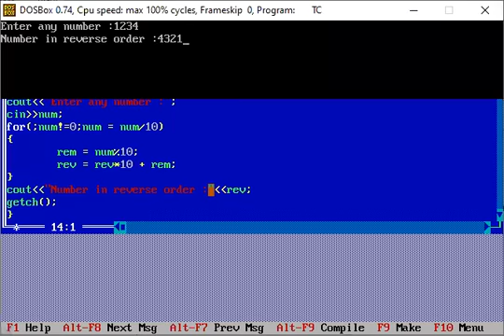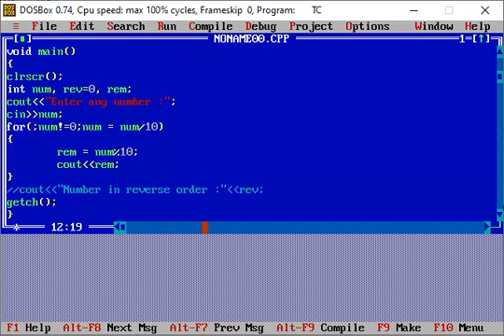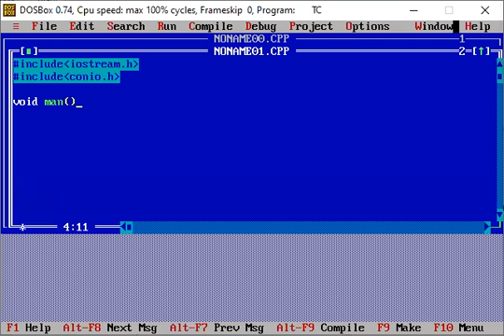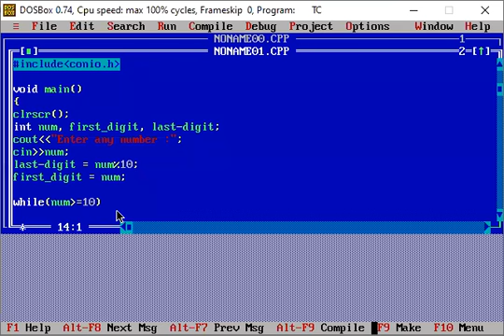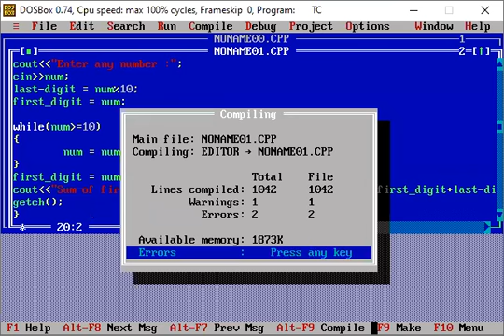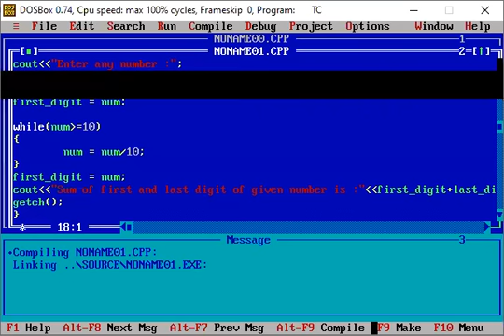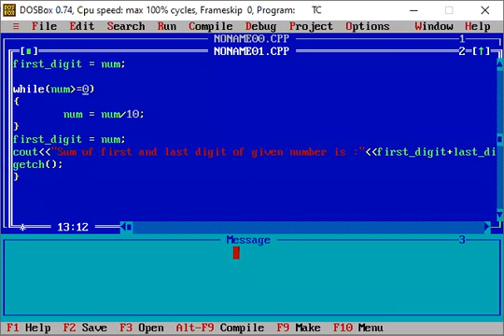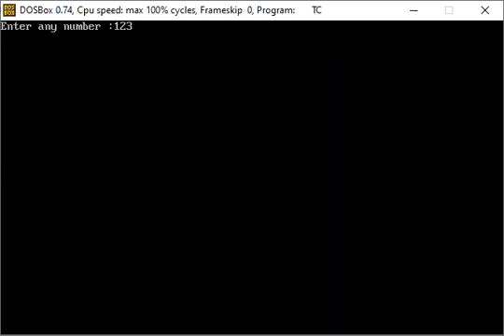Programming|Practice Exercise|Lecture 2-25th June